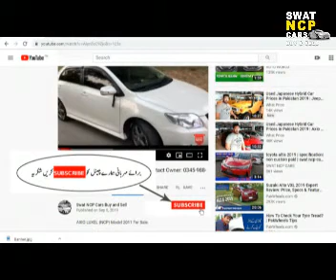ALTIS (NCP) Model 2004 For Sale ( / 03403777456 )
ALTIS (NCP) For Sale:

• Model: 2004
• Location: Balogram, Swat
• Power M sound System
• Advance HD Screen
• Alloy Rims
• Back Camera
• Laser Leather Poshing